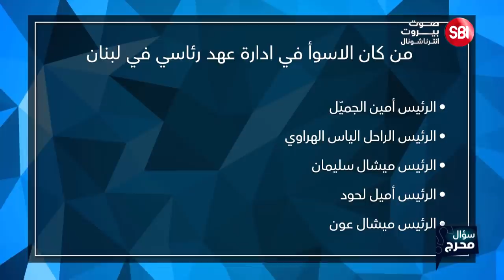الحلقة النارية مع كريم بقرادوني في سؤال_محرج ... يكشف الأسرار في أجرأ حوار مع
ولماذا شبّه الوزبر جبران باسيل بالرئيس بشير الجميل؟

يمكنم متابعة برنامج سؤال محرج مع طوني خليفة مساء كل أحد الساعة  9:30​  بتوقيت بيروت عبر
صفحتي الفايسبوك
Beirut City
وصوت بيروت انترناشونال
كما يمكنكم المتابعة على صفحة اليوتيوب